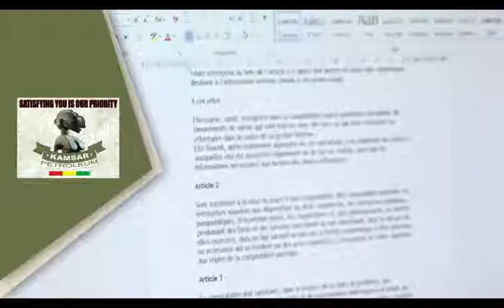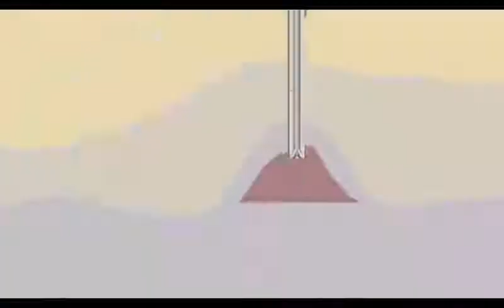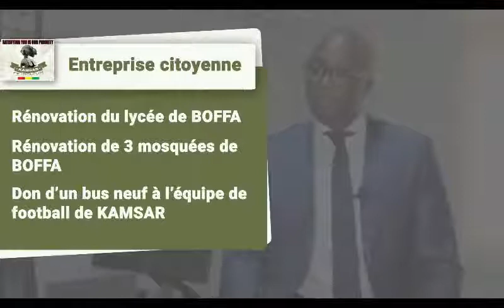KAMSAR Petroleum : Entreprise la plus dynamique dans le secteur du pétrole en Guinée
Au cours de la Cérémonie du Gala des 100 Entreprises les plus dynamiques de la Guinée dans son Edition de 2018, KAMSAR PETROLEUM s’est vu décerner la plus haute distinction de l'Entreprise la plus dynamique dans le secteur du pétrole en Guinée.

Évènement majeur organisé par ECOFIE (Eco Finance Entreprises) et a eu lieu le 16 mars 2018 au Sheraton Grand Conakry.